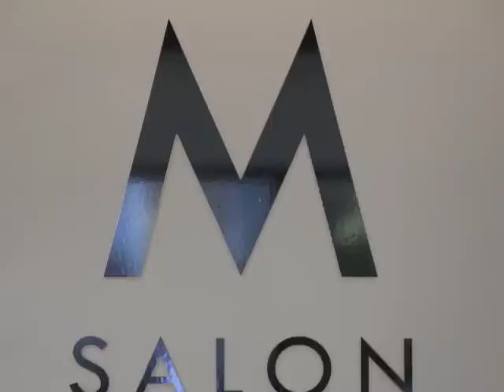City Charmer | CBS | M Salon - Federal Hill, Baltimore | Curly Girl Hair Cut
Curly girls are thrilled to see M Salon style their way into the Charming Business Spotlight! Adriana, our Curly Expert who is Deva Certified, will teach you how to rehab, treat, and flaunt your beautiful curls with less effort and more curl. Frizzy days are gone and beautiful locks of curls remain.